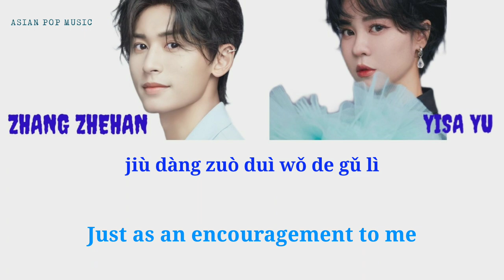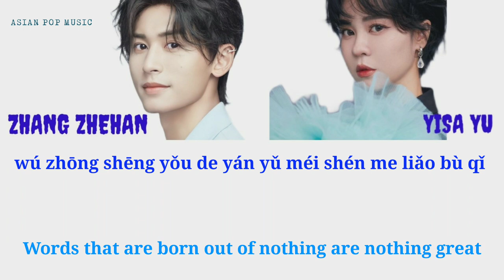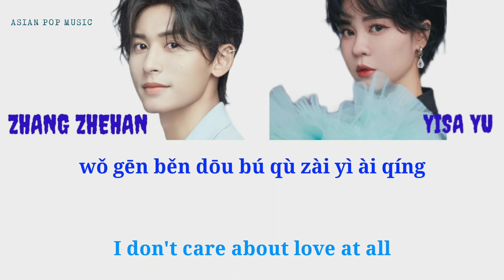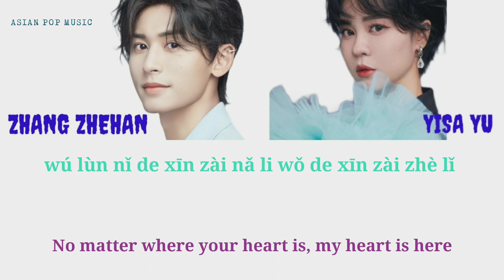天下无敌 - Yisa Yu (郁可唯) & Zhang Zhe Han (张哲瀚) | INVINCIBLE | ENG/PIN LYRICS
Song: 天下无敌 (Tian Xia Wu Di) | INVINCIBLE
Artist: Yisa Yu (郁可唯) & Zhang Zhe Han (张哲瀚)

√ All copyrights reserved for its owner